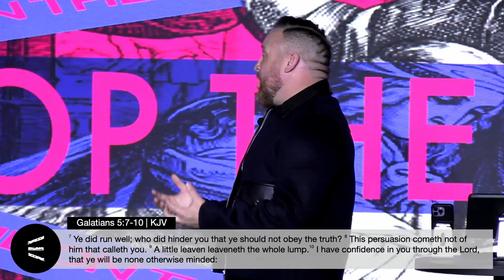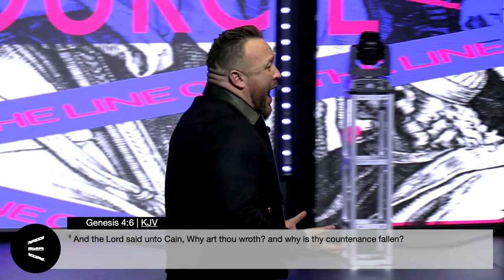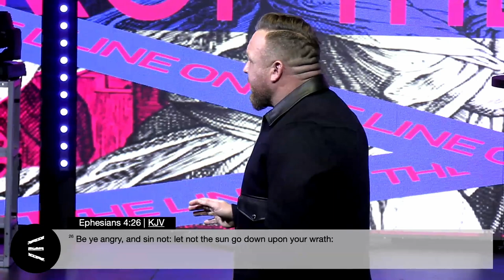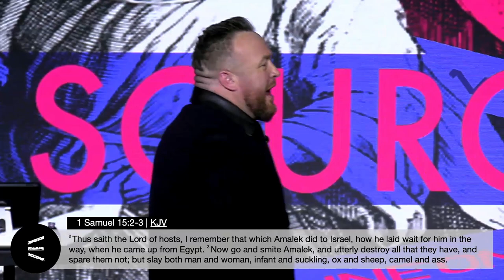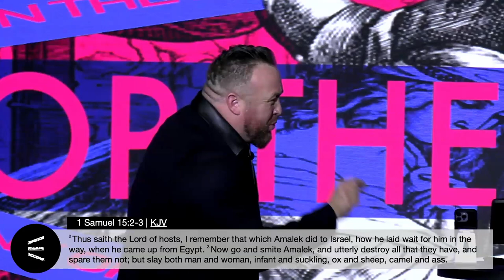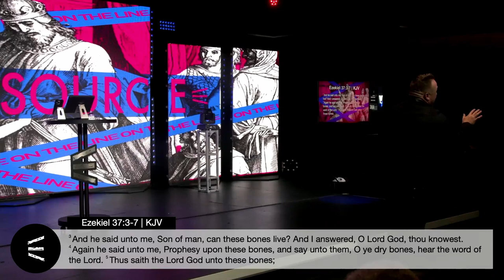Drop The Source | Pastor J.E.T. | Uproar Church